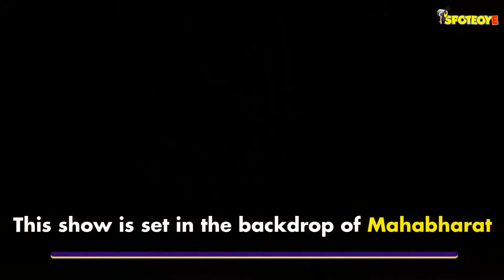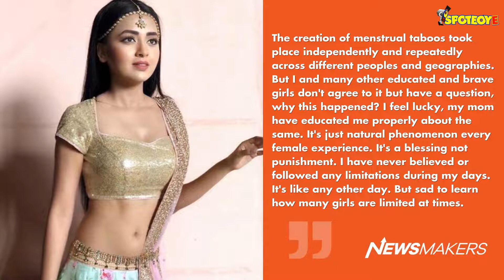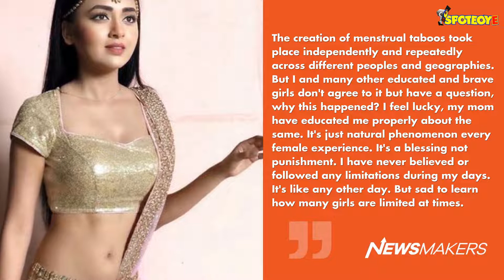Tejasswi Prakash Declares, “I Would Fight Against The World For The Love Of My Life”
Rishta Likhenge Hum Naya actress, Tejasswi Prakash, will soon be seen in KarnSangini. The show has her character fight the society for her lover. Does she relate to such courage in real life?